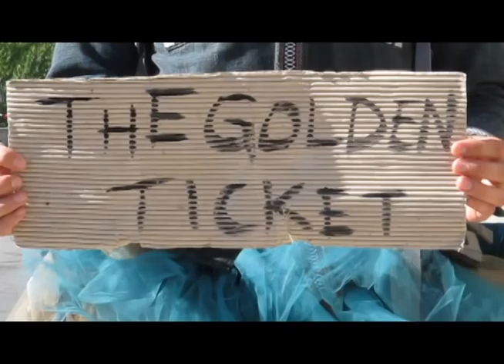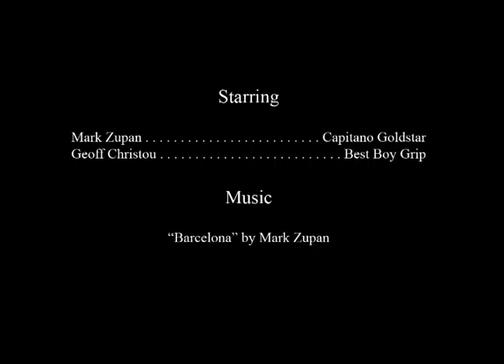The Golden Ticket - 01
When my thesis project drew me south where the dust blows free and fancifully, I decided I'd best go big or go home, and a crowd-source campaign was the best way to get there.  Join me on my adventure to get to Black Rock City!